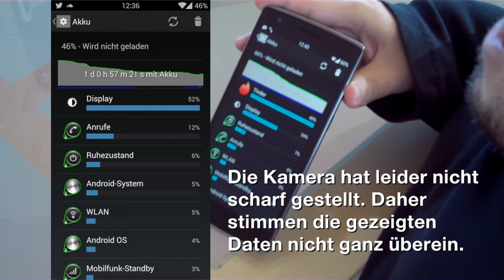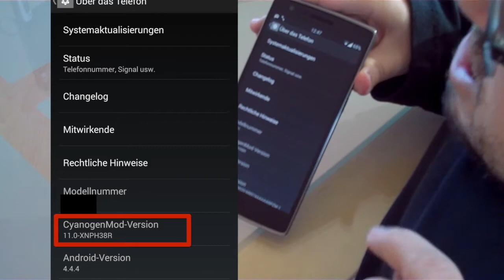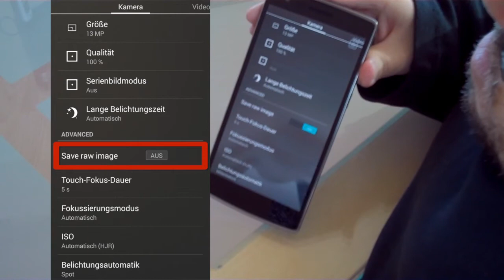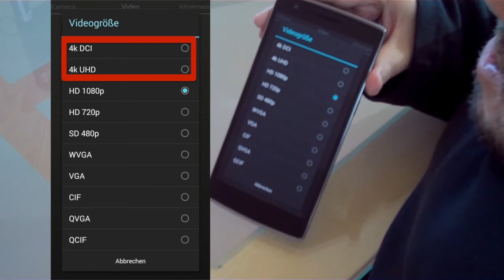OnePlus One: Eine barrierefreie Review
Eine Woche One Plus One: Der Akku ist der Hammer! Das One Plus One ist perfekt verarbeitet, das CyanogenMod läuft flüssig und die Kamera ist schlicht weg unglaublich!

Mein Akku-Lade-Test

Blackberry Stecker + orig. OPO Kabel
09:19 h — 45% Akku
14:00 h — 100 % Akku

== 4 h 41 min Ladedauer ==

Original OPO Ladestecker
9:55 h — 49% Akku
11:23 h — 100% Akku

== 1 h 28 min Ladedauer ==